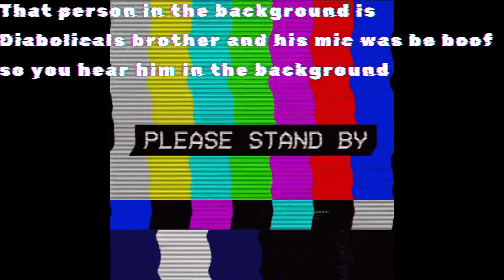Og fortnite wit da boys